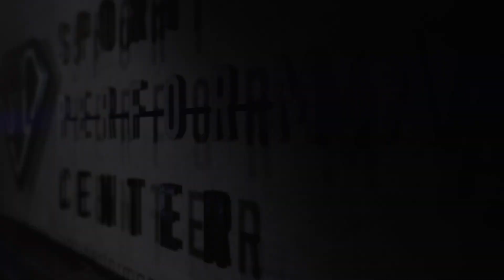Echauffement Musculaire avec les Gammes Athlétiques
Cette vidéo vous apprend comment vous échauffer en utilisant des exercices de gammes athlétiques.